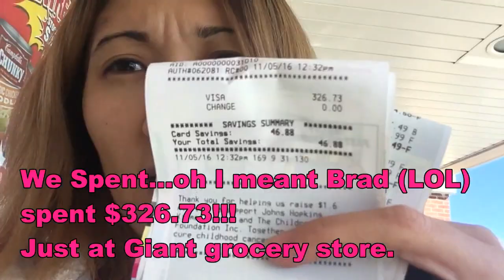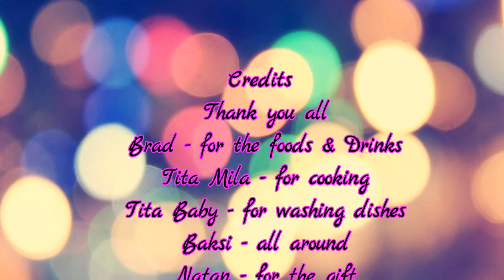PARTY TIME | VLOG # 12 | TAGLISH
HELLO GUYS! HERE IS MY BIRTHDAY CELEBRATION ON SATURDAY NOV 5, 2016. CELEBRATED WITH MY FAMILY AND FRIENDS. THANKS FOR THE GIFTS GUYS!!!

Please also follow me at